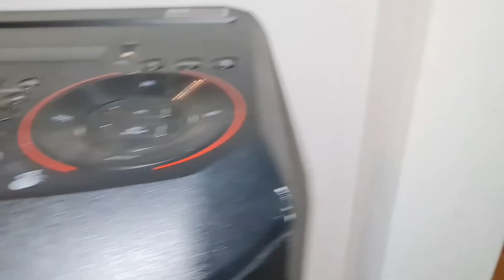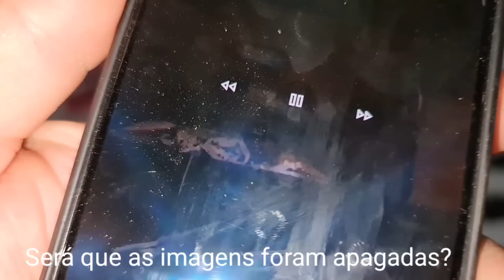A BONECA FEZ ISSO COM A AMIGA DA LARY! LARY SURTOU E ACONTECEU O INESPERADO 😱😱webserie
A BONECA FEZ ISSO COM A AMIGA DA LARY! LARY SURTOU E ACONTECEU O INESPERADO 😱😱

Jaque_Lary

Jaque_cossta

Laryshowoficiall